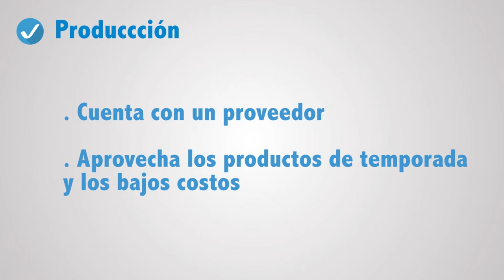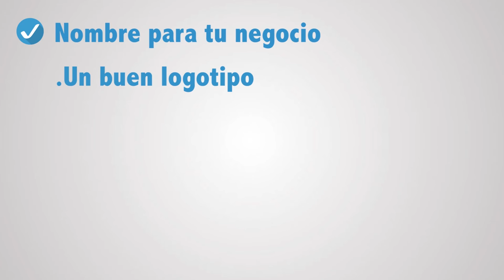MEP - Ideas de negocio - Juguerías